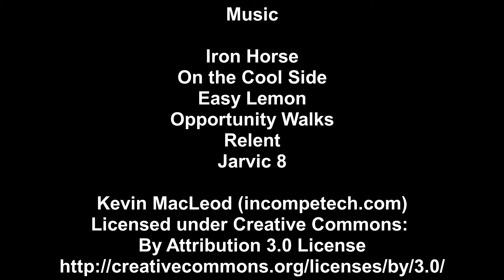Northallerton to Leeming Bar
Cycle ride between the mainline Northallerton and Leeming Bar Wensleydale Railway stations.

Music